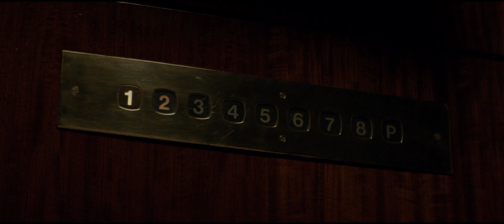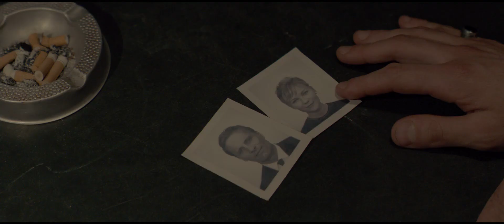The Two Faces of January TRAILER 1 (2014) - Viggo Mortensen, Kirsten Dunst Thriller HD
A thriller centered on a con artist, his wife, and a stranger who flee Athens after one of them is caught up in the death of a private detective.